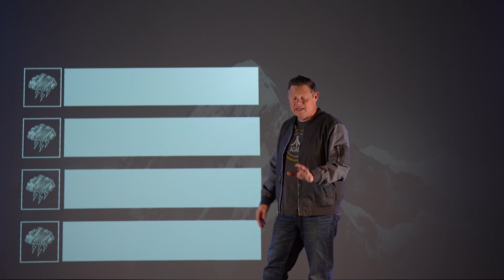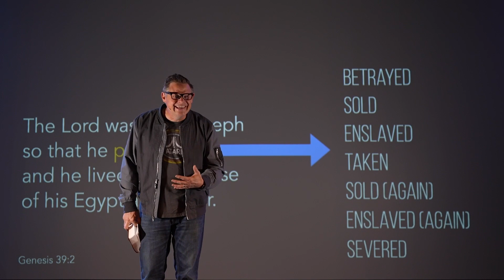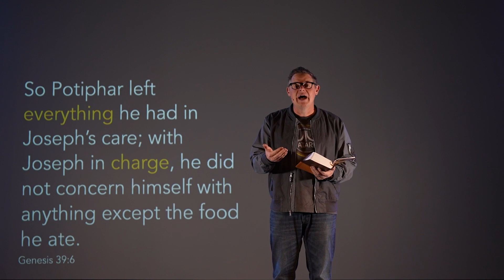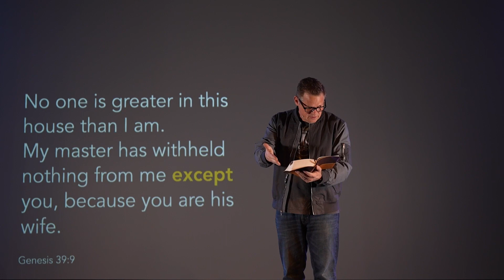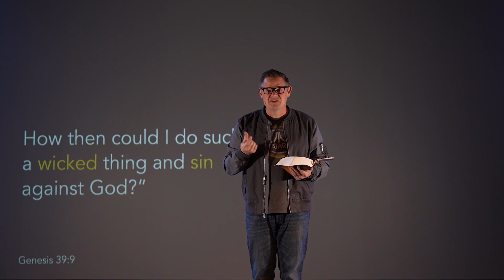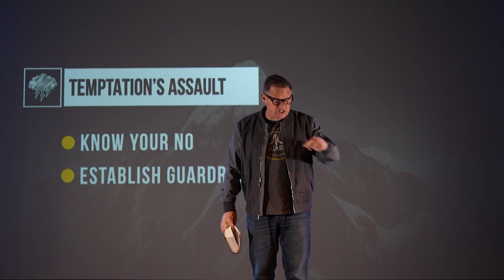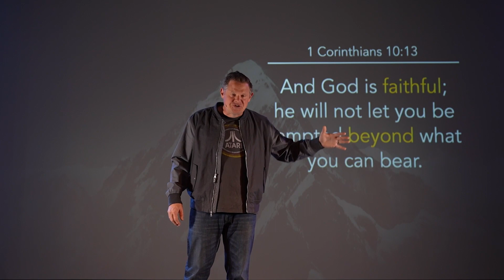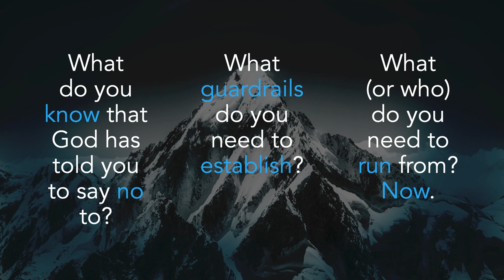TEMPTATION'S ASSAULT | Genesis 39:6-12 (1 Corinthians 10:12-13)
IMMOVABLE (Part 2)
Chris Trethewey

You will face moments where you have a choice of what you will do. Will you run towards temptation or run away from it? What choose to do before your encounter these moments will largely determine what decision you make. // Genesis 39:6-12  (1 Corinthians 10:12-13)

Chris Trethewey is the Lead Pastor at TCC, a thriving multisite church impacting local communities across Pennsylvania.